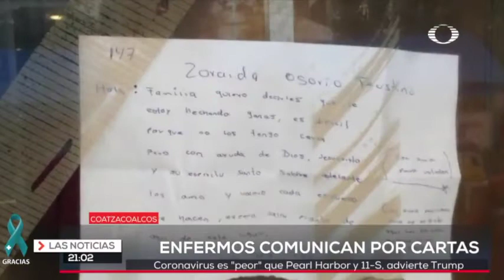Enfermos se comunican por cartas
Familiares de pacientes ingresados en el Módulo de Enfermedades Respiratorias (MER) en el hospital de zona 36 del IMSS, logran comunicación a través de cartas.